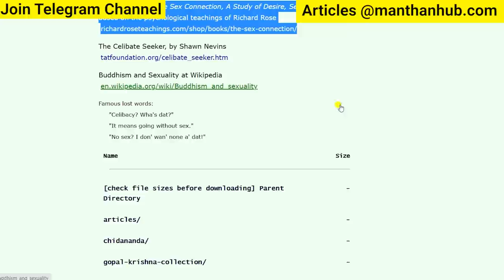Real Life Hero Books To Read In 2022 For Brahmacharya & Celibacy Power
Join Premium Brain Rewire

Celibacy Books To Read In 2022 - Free Brahmacharya Books

In this video, we are going to recommend some celibacy books to read which are going to give you vast knowledge, information, and motivation to follow strict celibacy in your life. If anyone misguides you against celibacy or anyone is misguided, you may recommend this source of books to read and clear the scientific concept of Celibacy and Brahmacharya. If you read these books nobody can confuse you if you really want to follow Brahmacharya and celibacy path.

Join 10 Days Man Power Brain Rewire Course
courses10-days-avatar-course
https:rzp.iolDonateManthanHub
Join Telegram Channel For Free Transformation Session update
https:telegram.meManthanHub
Join Manthanhub Premium Session Group
https:manthanhub.commanthanhub-premium-sessions-yearly-package

Self-definition Source Link
https:selfdefinition.orgcelibacy

Buy Divya Prerna Prakash in every language

This book is available in every Ashram And Centres Of Sant Asharamji Bapu

Twitter https:twitter.comManthanHub

Every motivation seems to be futile without brahmacharyasemen retentionnofapcelibacy.  Brahmacharya is a vital part of every motivation. Here we are talking about the biggest motivational mantra of the world, which is “Brahmacharya is Life”. This is not an ordinary sentence rather it can fetch invisible power in you. It can enable you to follow the path of Brahmacharyanofapcelibacysemen retention naturally which earlier seemed to be very difficult.  Let’s watch this video till the end to experience the real motivation “Brahmacharya is life”.

Manthanhub is launching Brain Rewire Audio Session for various aspects of life. Here we bring Brain rewire Audiostudy music for inculcating Will power, Mental Strength, Study Motivation in your subconscious mind. This brain rewire audio session is extremely helpful for brain healing and reprogramming of the subconscious mind with positivity full-day motivationstudents motivationstudy motivation etc. This Brain rewire session of manthanhub on willpower and mental strength is a positive affirmation method with healing musicstudy music. Manthanhub's brain rewire audio session helps in gathering your shattered life energy to your center of life which finally heals your brain from various weaknesses, bad thoughts, addictions and motivates you towards Celibacy & Brahmacharyastudy motivation.